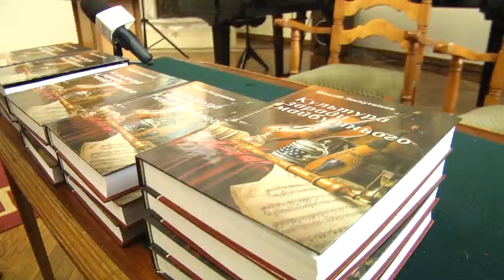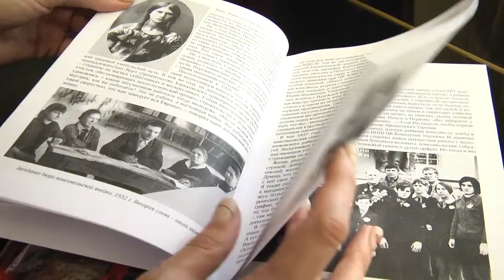У Миколаєві презентували книгу «Культура заради майбутнього» 27.05.19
Презентація книги Віталія Лоскутнікова «Культура заради майбутнього» відбулась 24 травня у музеї імені Верещагіна.